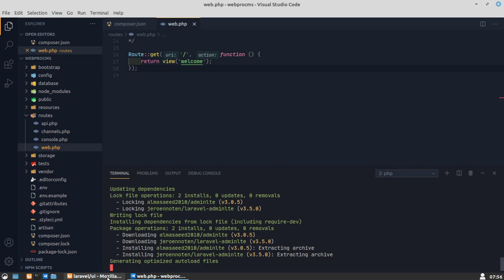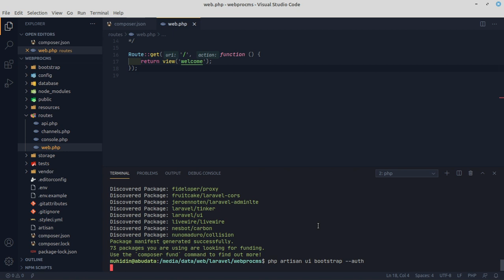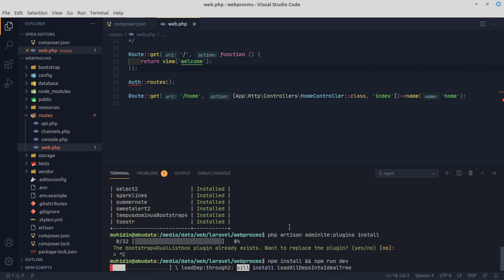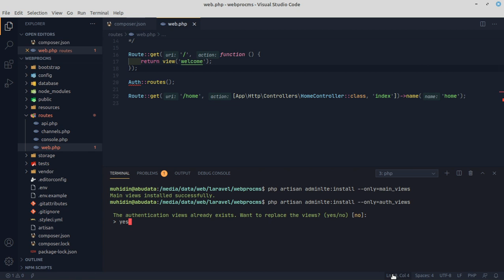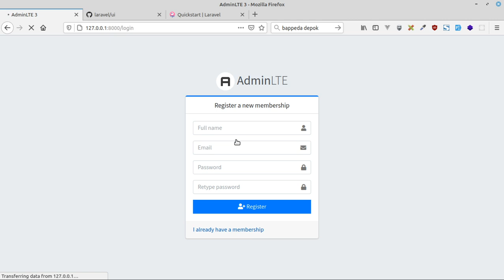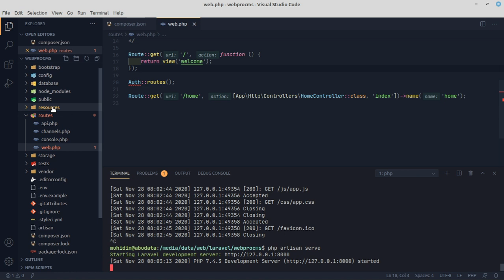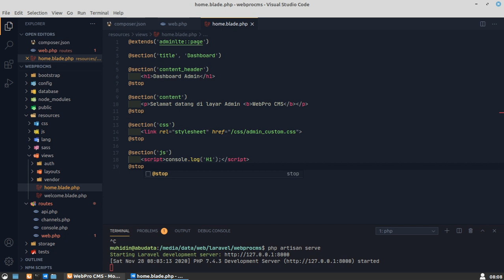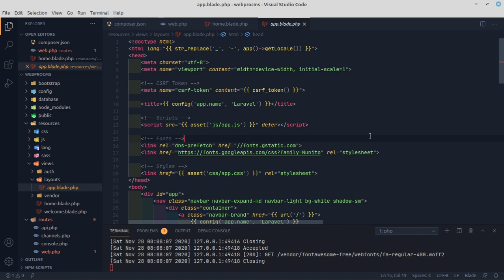03 - Install Paket yang dibutuhkan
03 - Install Paket yang dibutuhkan
- Paket laravel/ui
- livewire
- adminlte